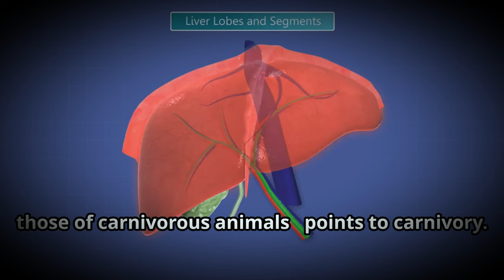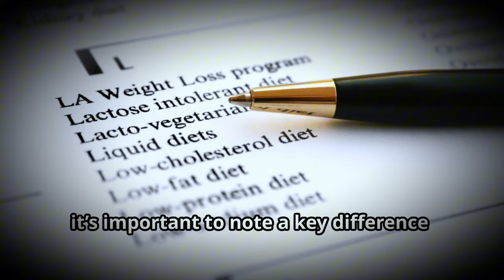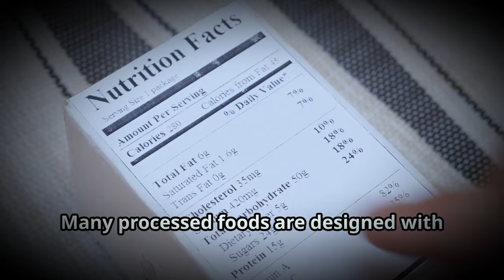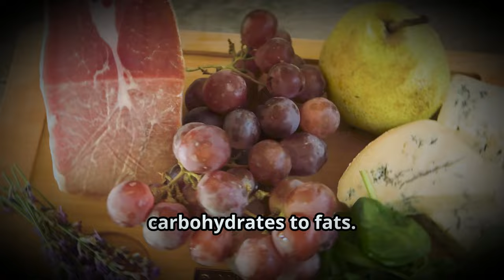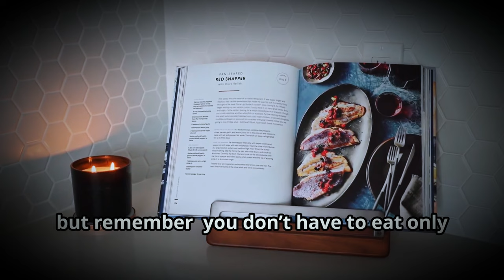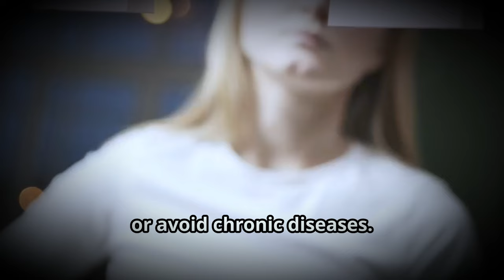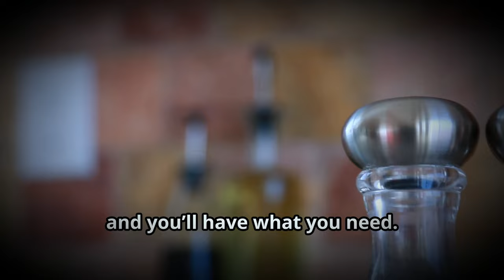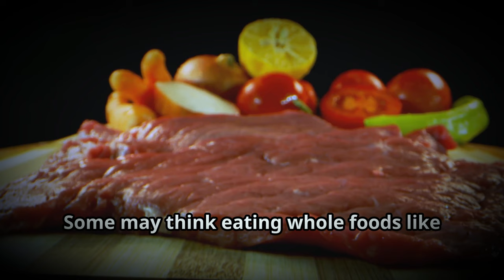🥩Carnivore Diet Success - Powerful Tips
Unlock the full potential of the carnivore diet with these 17 essential tips! From understanding why carnivore may not work for everyone at first to tuning into your natural hunger signals, this video breaks down exactly what you need to know to avoid common pitfalls and maximize your results. Learn how to adapt to eating less frequently, commit to the lifestyle for at least 30 days, and stay motivated with a clear “why.” Whether you're just starting out or struggling to stay on track, these insights will keep you moving toward your health goals.